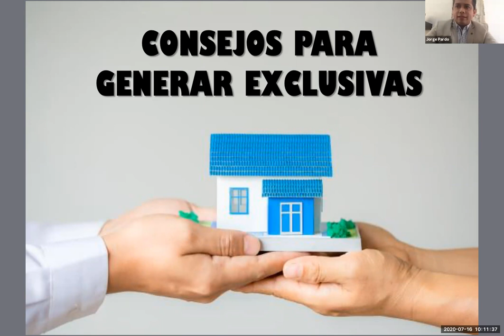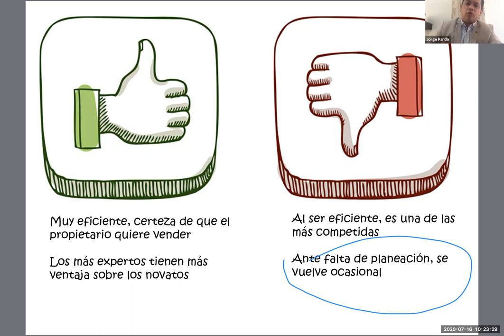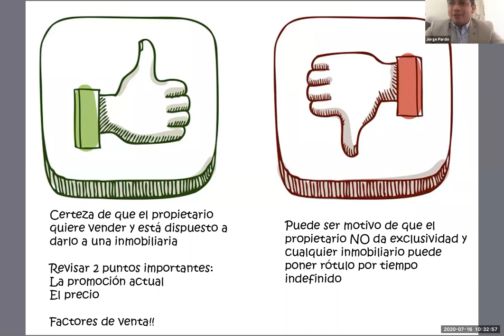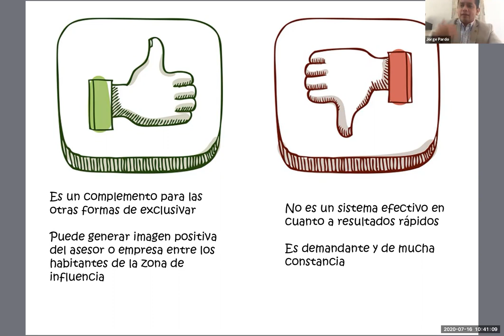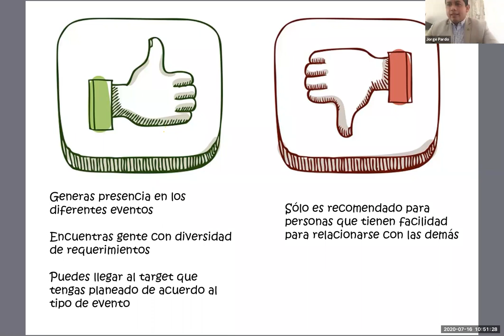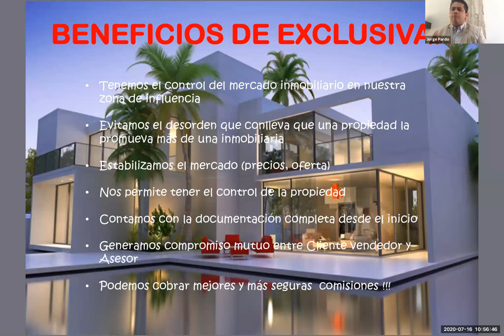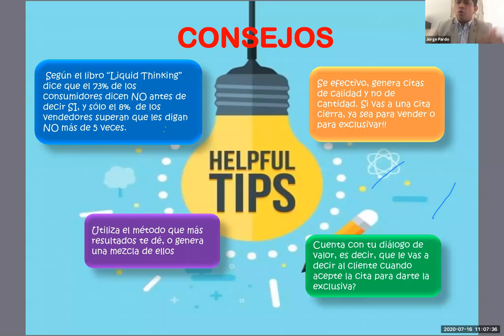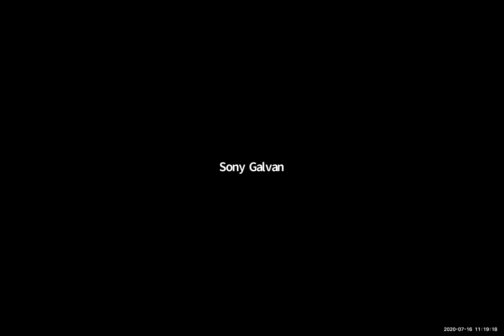CONSEJOS PARA GENERAR EXCLUSIVAS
Asociación Mexicana De Profesionales Inmobiliarios, Sección AMPI Pachuca, te invita a capacitación constante desde tú casa, Vía Zoom y YouTube 📹

Ponente: Mtro. Jorge Pardo Méndez

Expresidente AMPI Sección Pachuca

No te la pierdas, abierta para todo el público (Registro Previo)

🕙 10:00 a.m.🌞
💰 Sin Costo (Previa Confirmación)

ASOCIACION AMPI PACHUCA REGIONAL, A.C.